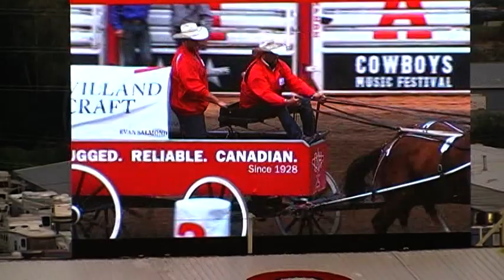Chuckwagon race 3